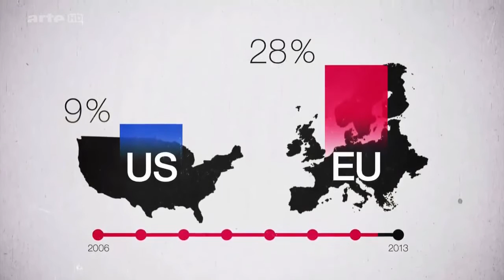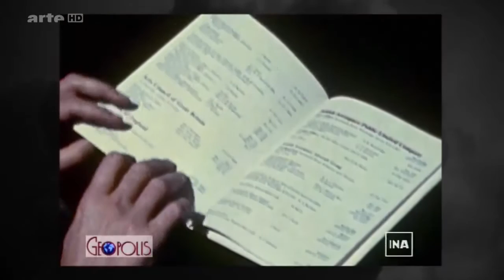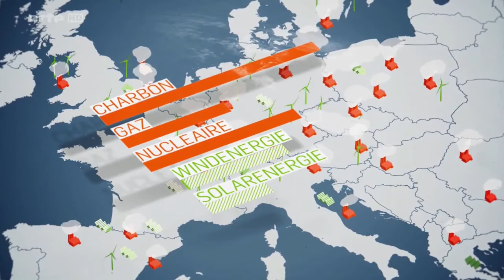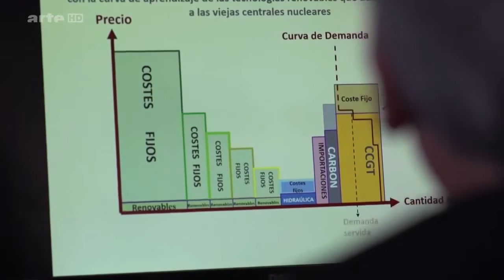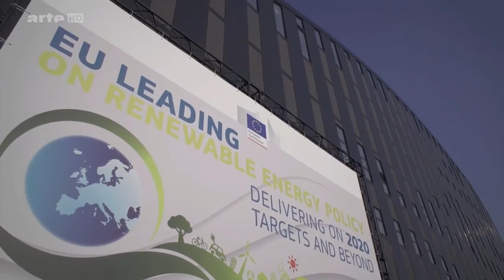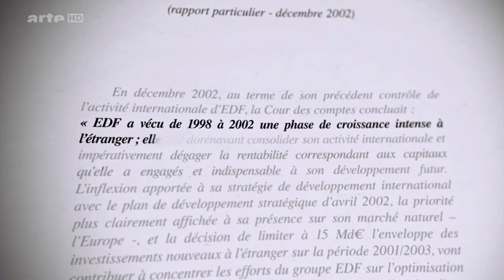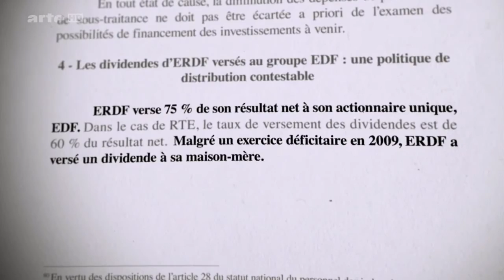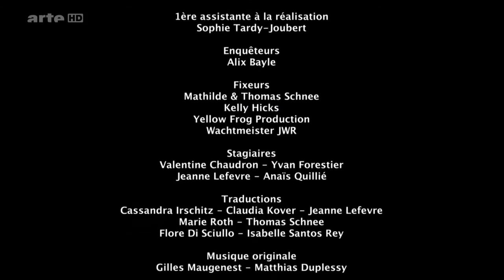reportagen 2016 Die große Stromlüge dokumentarfilm 2016 HD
gefängnis dokumentarfilm,
dokumentarfilm deutsch mit untertitel,
dokumentarfilm deutsch,
 dokumentarfilm hd,